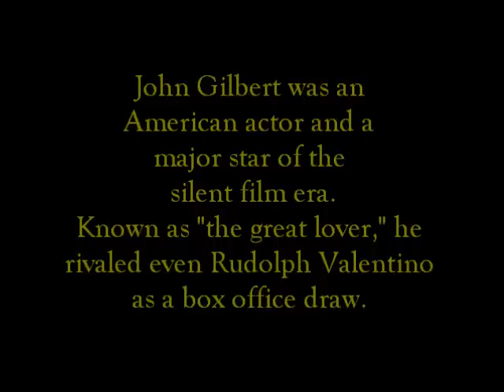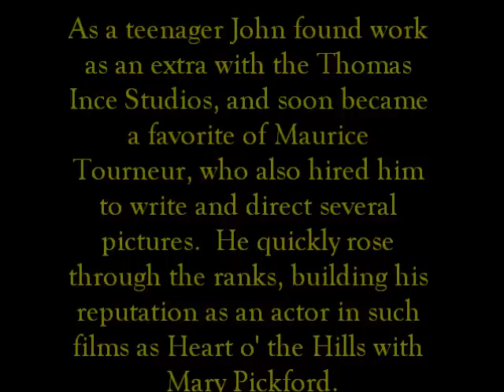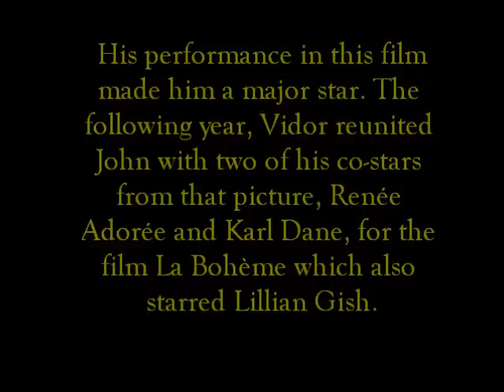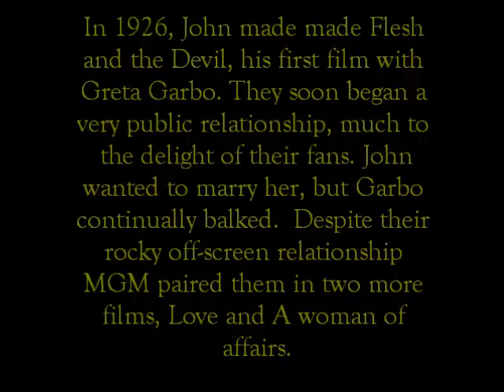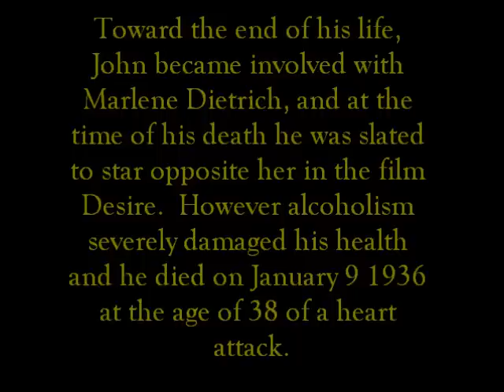John Gilbert biography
A biography on silent actor John Gilbert. Im due to start a new college semester in five days so I sadly wont be able to post videos as often as I do but I will do so every weekend that I can. Please comment!